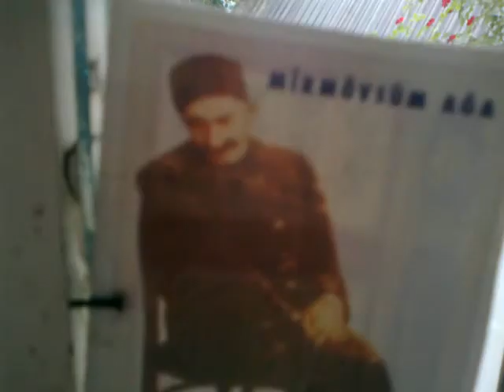Zaqatala zerzele cobankol Sabanov Araz 2012 07 05.mp4